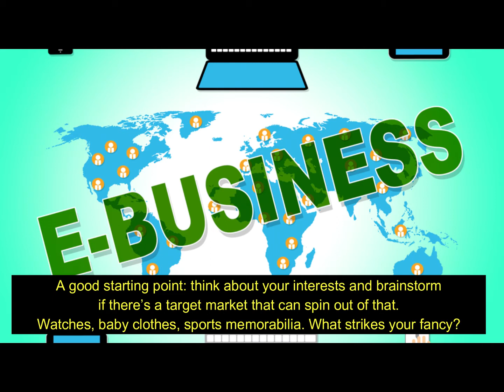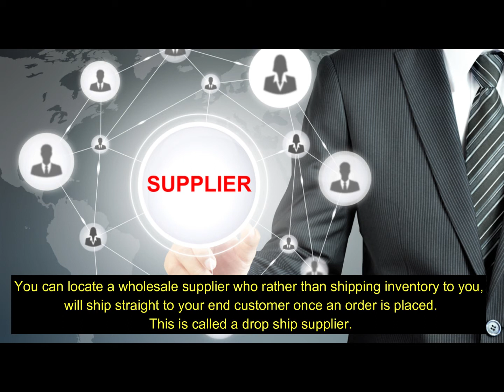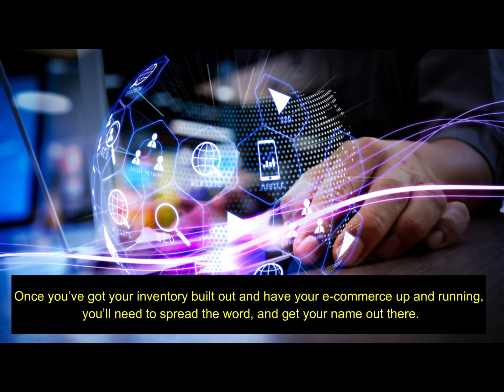How To Start an E-Business? Quickweb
How To Start an E-Business?

Ecommerce Website Design and Development Services - Quickweb

Quickweb is a leading E-commerce Website Design and Development Company in Delhi NCR. We Design Mobile Responsive E-commerce Website with Latest Technology. Retain your valuable customers with our team backing you at every stage. E-commerce website design. Best Client Support. Corporate website design.